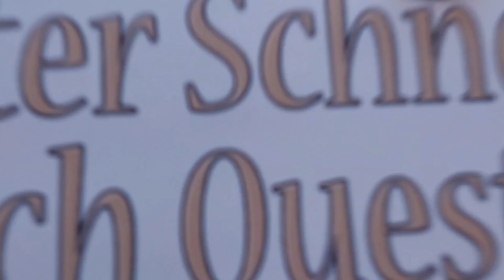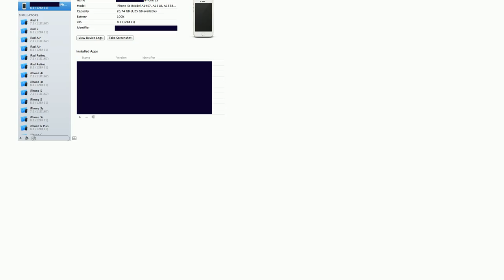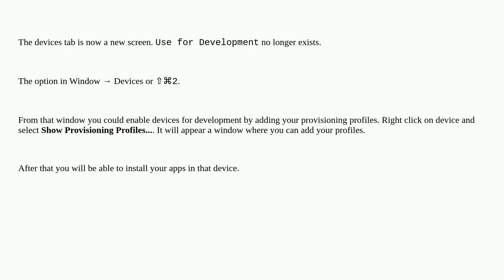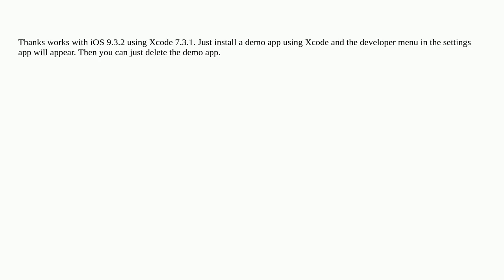Apple: Enable "Developer" inside the "Settings" app on iOS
Enable "Developer" inside the "Settings" app on iOS

A special thanks goes out to the community

  ios xcode development settings